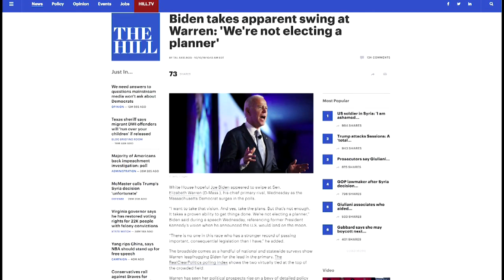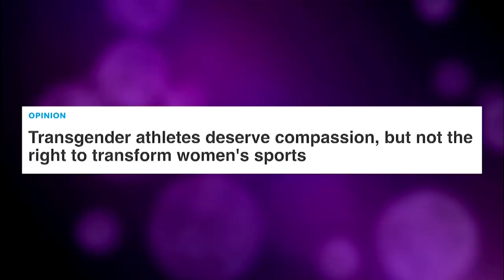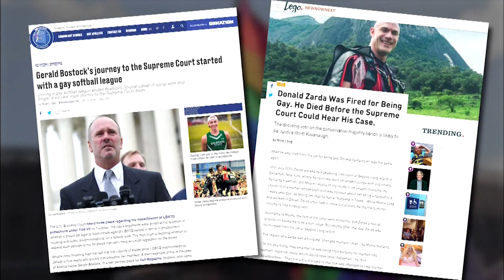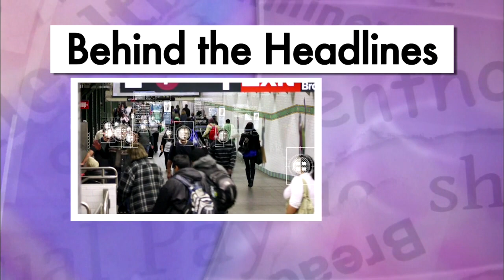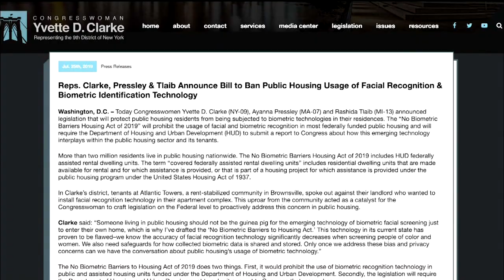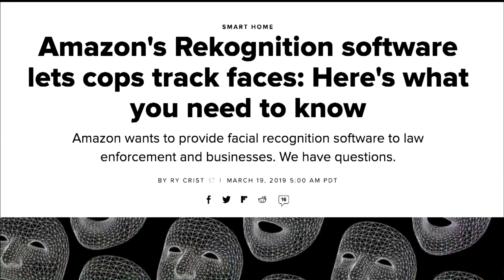Warren vs. Biden; SCOTUS & the LGBT Community; Facial Recognition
Warren vs. Biden: Elizabeth Warren is running neck-and-neck with Joe Biden in the Democratic primary, while Tulsi Gabbard threatens to boycott the debates. SCOTUS & the LGBT Community: The Supreme Court takes on cases involving possible discrimination at work against 2 gay men and a transgender woman. Facial Recognition: The possible racial bias in the software